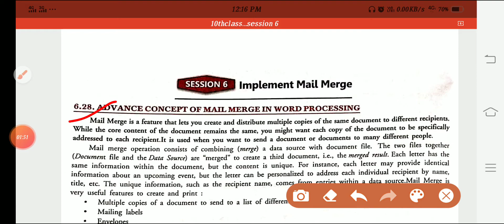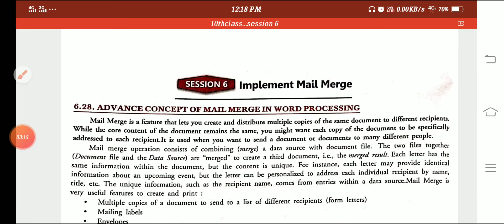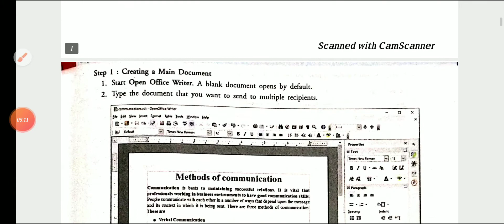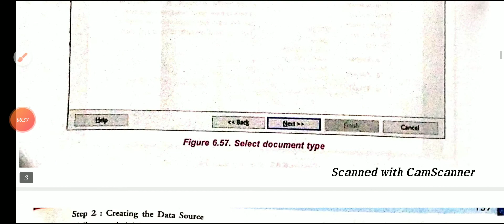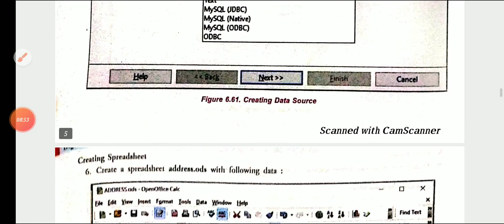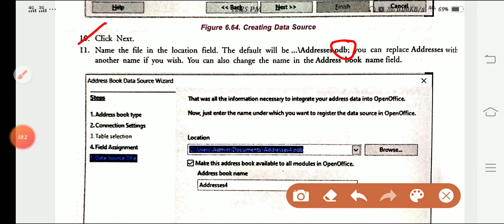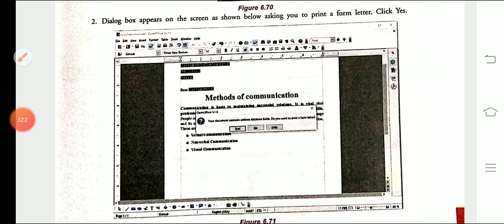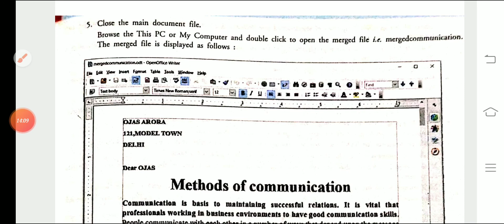Part8#10th Class#CBSE#Chapter6(Session 6)Implement Mail Merage by Jyoti Parashar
Relevant Video for CBSE Student Exam Point of View
Discussed about  Implement Mail Marge